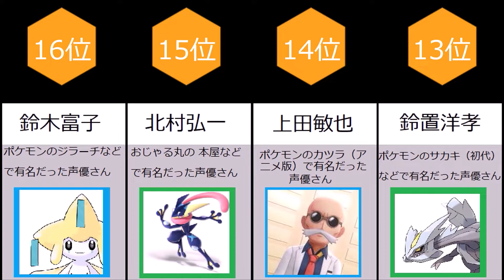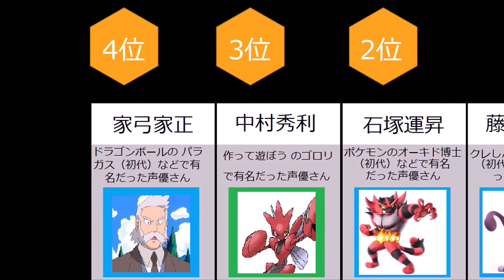【任天堂ゲーム】人気声優さん関連ランキング 99％の人が知らないかもしれない 声優さんの当時の人気ランキング［Nintendo game]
※ランキングに出ている 下の画像について 画像によって写真の枠組みが違いますが それの違いについては まず緑の枠組みは 上の白色の 所に書いてある キャラの 初代や 2代目等限定で担当されていた声優さんが 演じていた代表キャラの画像です 最後にこの声優さんと共演した事がある所について それは 共演者の声優さんが 演じていた代表キャラの画像です